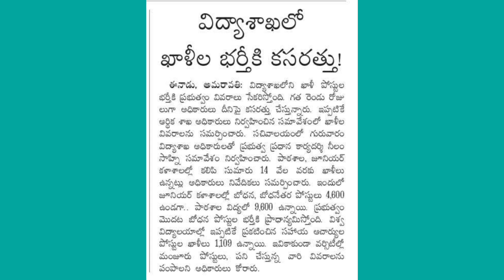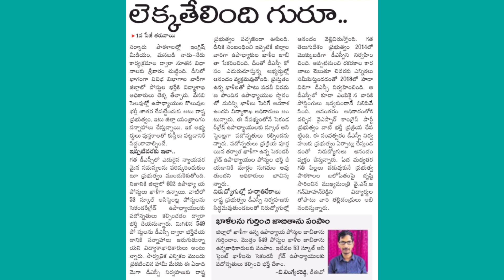AP DSC 2020 VACANCIES INFORMATION ✍️DON'T MISS 🔥